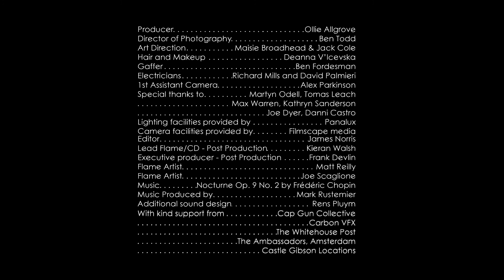1800s photo recreated | An Ode To Hill and Adamson by Maisie Broadhead & Jack Cole | Random Acts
Filmmakers Maisie Broadhead and Jack Cole recreate a portrait by David Hill and Robert Adamson, creators of the first photographic studio in Scotland. Watch the process in this mesmerising time-lapse film.